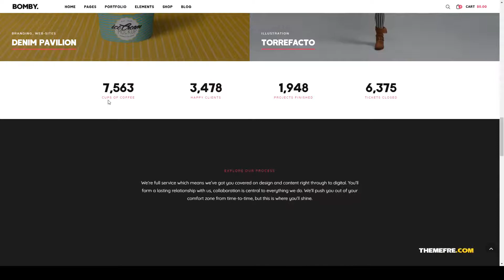Haruka - Creative Multi-Purpose WordPress Theme woocommerce corporate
Columns 4+

 Layout Responsive

 Tags agency, blog, business, company, corporate, creative, modern, one page, photographer, portfolio, professional, shop, slider, woocommerce